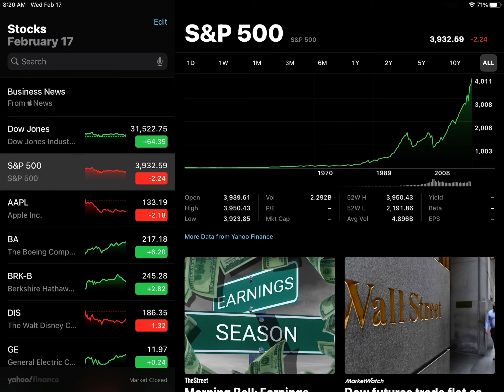Stock Update- S&P 500